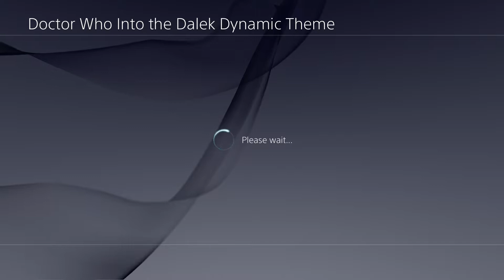[NA] Doctor Who Into the Dalek [Audio Fixed] [PS4 Theme]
This is a re-upload of a theme I uploaded earlier. Unfortunately my previous upload was missing the audio. Sorry!